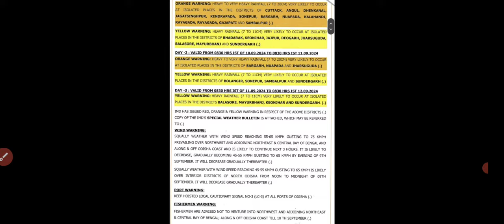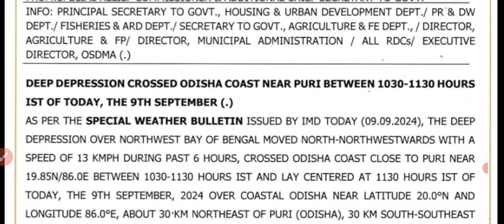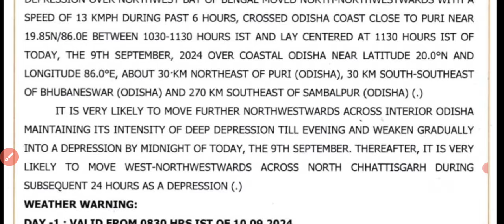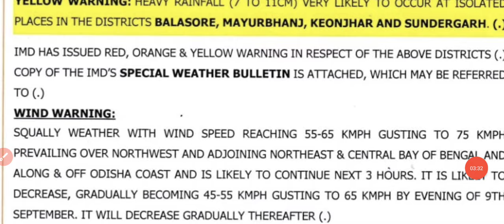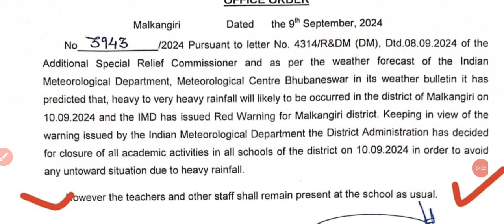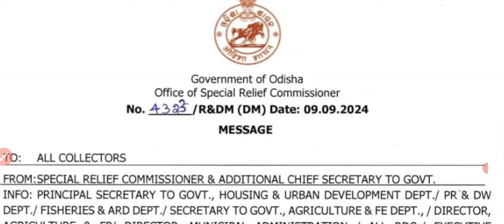ସମ୍ଭାବ୍ୟ ବର୍ଷା ଓ ବାତ୍ୟା ପାଇଁ କାଲି ସ୍କୁଲ୍ ଛୁଟି//ଆସିଗଲା Official Notice//ଏହି ସବୁ ଜିଲ୍ଲାର ସ୍କୁଲ୍ ଛୁଟି..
jts _Today_Update
RHT_CUTOFF-2023.